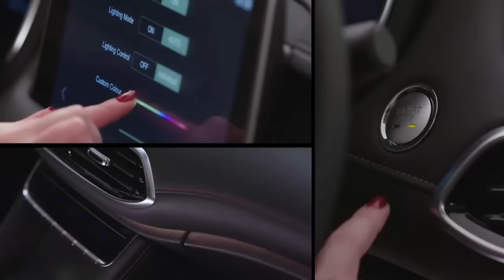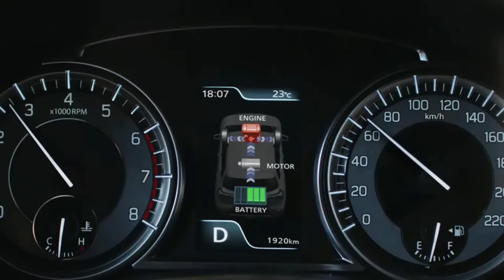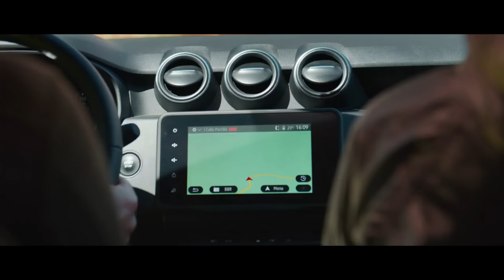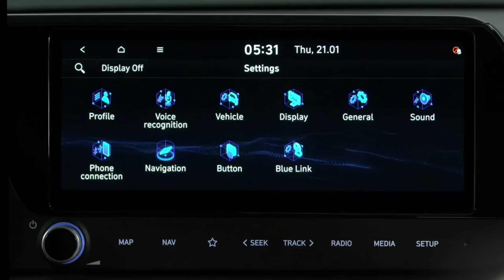Engelli Raporuyla Alınabilecek Araçlar 2024 / ÖTV İndirimiyle HANGİ SUV Araçlar Alınabilir ?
2024 yılı yeniden değerlenme oranı açıklandı ve engelli indirimiyle araç alacak arkadaşlar için limit güncellendi.
İyi seyirler.